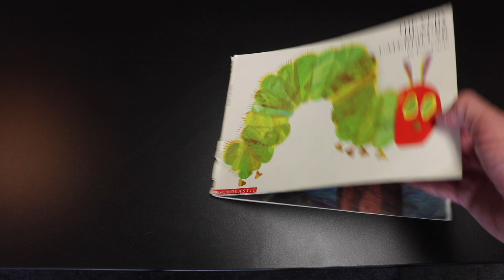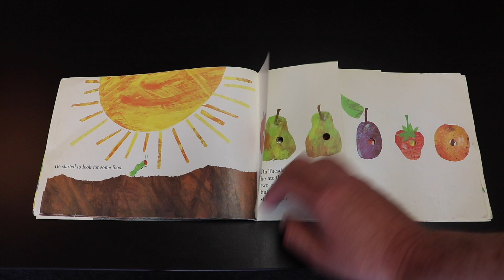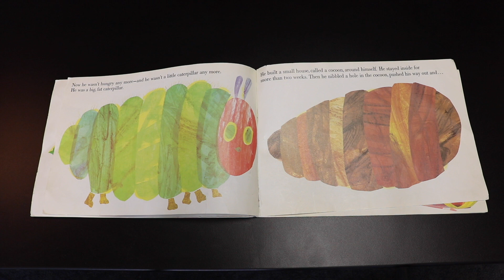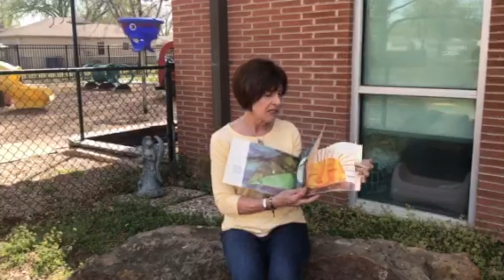Preschool Teachers read "The Very Hungry Caterpillar"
Saint Mary Preschool teachers miss reading to their students. They made this video for their Bunnies, Frogs, and Fish.